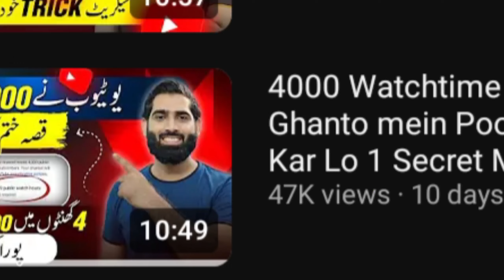FAKE YOUTUBERS ❌ FAKE TRICKS ❌ | YouTube Channel Grow Kaise Hoga?